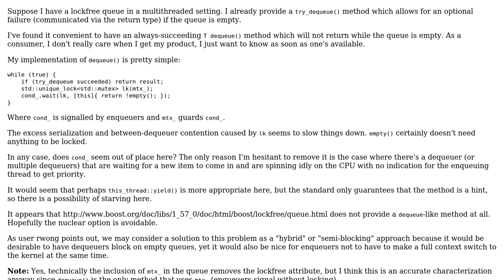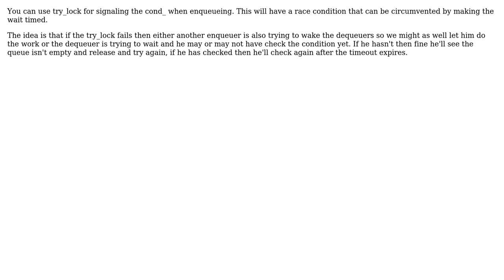Software Engineering: Should a lockfree queue use a condition variable?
With thanks & praise to God, and with thanks to the many people who have made this project possible! | Content (except music & images) licensed under CC BY-SA | Music | Images & others | With thanks to user VF1 user ratchet freak and the Stack Exchange Network Trademarks are property of their respective owners. You are responsible for your own actions.